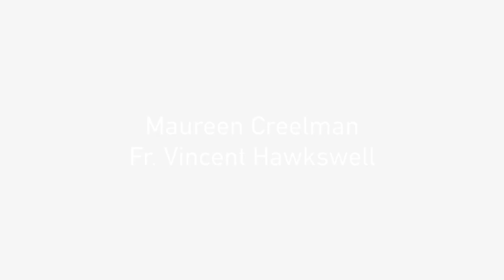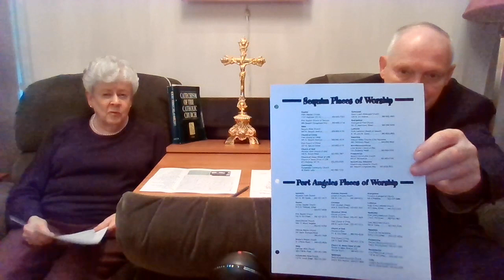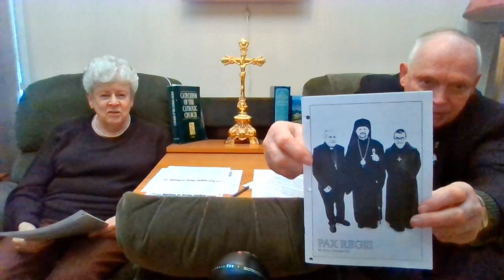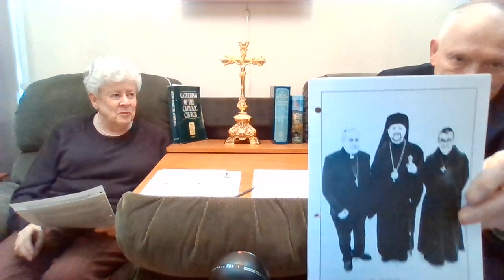Session 22: Divisions Among Christians